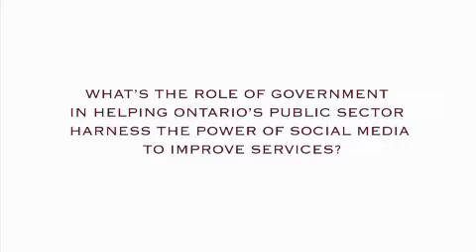Tom Sommerville on Using Social Media to Improve Healthcare Quality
Tom Sommerville, business technology specialist, Ontario Ministry of Health and Long-Term Care, reflects on key project learning and the unique contribution of The Change Foundation and Health Strategy Innovation Cell's joint project, Using Social Media to Improve Healthcare Quality. He also contributed as a member of the ginger council providing strategic advice to the project team. Sommerville says governments are by nature politically cautious, thus have not yet embraced the strategic use of social media to advance public service. However, he says that governments would benefit from better understanding and harnessing the promising potential of these new tools to better respond to public needs to inform healthcare policy and beyond.

"Patients themselves will have a much richer set of possibilities to talk amongst themselves, to communicate with caregivers, and to enlist a broader range of caregivers because the technology empowers them in new and different ways." - Tom Sommerville